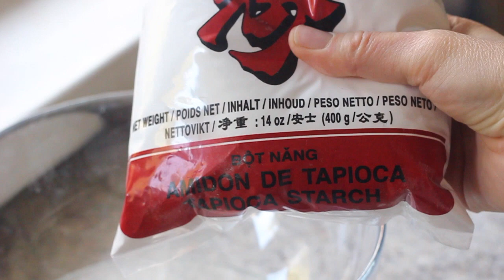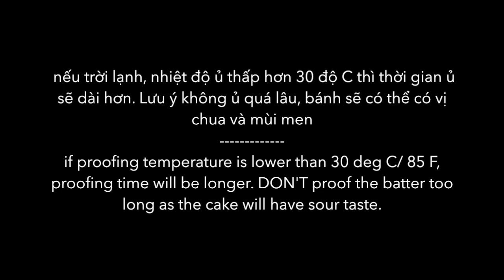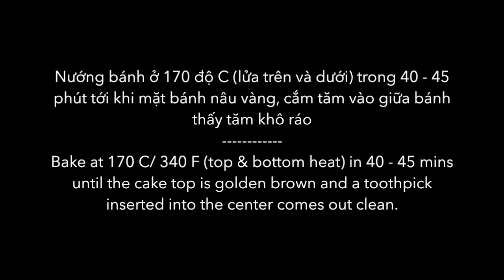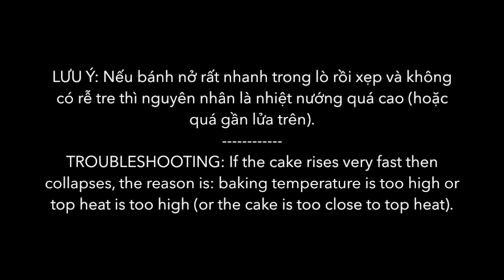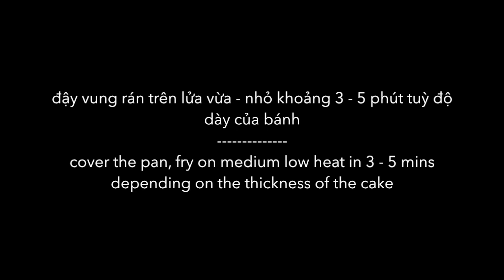Cách làm BÁNH BÒ nướng & rán chảo - HONEYCOMB CAKE recipe - BIKA AMBON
(ENG sub & Tiếng Việt) Honeycomb cake is a very popular cake in many Southeast Asian countries such as Vietnam, Indonesia, Singapore, Malaysia... This honeycomb cake is made of tapioca starch, coconut milk and palm sugar, giving the cake a soft and chewy texture with wonderful flavor from coconut and palm sugar.

INGREDIENTS

150 g coconut milk (NOT coconut cream)
75 g palm sugar or brown sugar
100 g tapioca starch
1/2 tsp instant dry yeast
3 eggs (150 g)

NOTEs:
- This recipe requires exact amount of ingredients hence I don't include measurement in volume, i.e. cup, tbsp, etc. as usual.
- You can use canned or fresh coconut milk.
- Palm sugar or brown sugar gives the cake distinct sweet taste, don't substitute it with white sugar. The amount of sugar may vary depending on your taste.
- YEAST is instant dry, which does not require activation. Yeast can't be substituted by baking powder or baking soda
- You can add vanilla, pandan extract or use lime leaves, lemongrass... if you'd like to make traditional Indonesian Bika Ambon
Mời các bạn xem danh sách các nguyên liệu và các lưu ý khi làm bánh tại